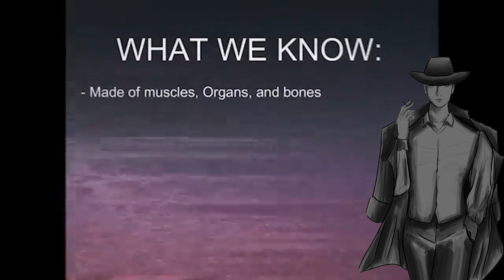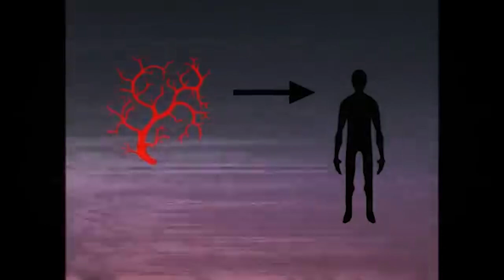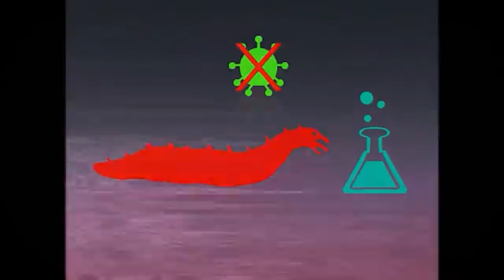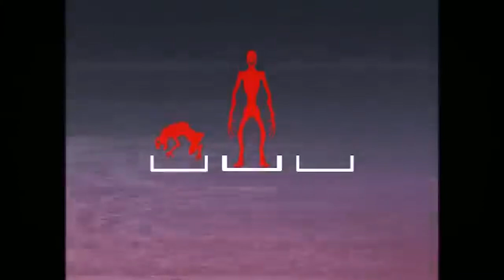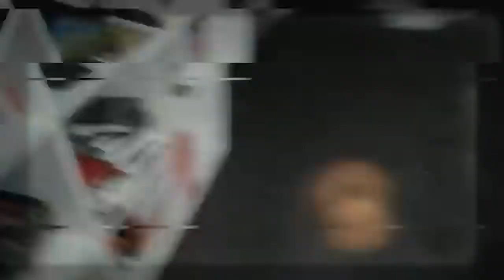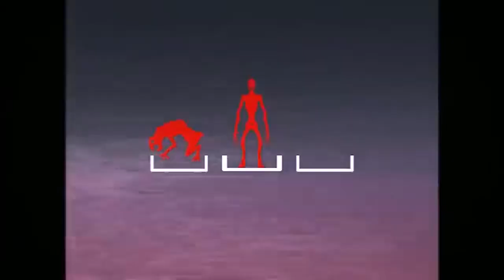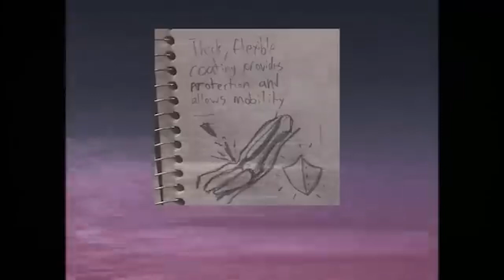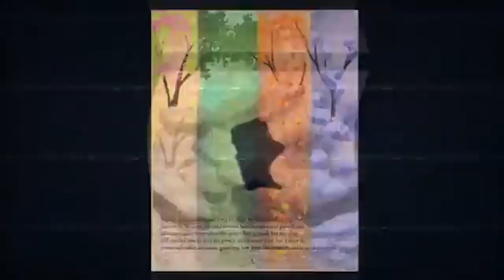Etin Dehşeti: Vita Carnis 1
Vita Carnisin dehşetine gelin hep beraber göz atalım. Etten oluşan biçimsiz canlıların bize göstereceklerini siz de merak etmiyor musunuz?

Uyarı: Bu videoda insan tüketimi, jump scare ve hayvan tüketimi gibi konular bulunmaktadır.